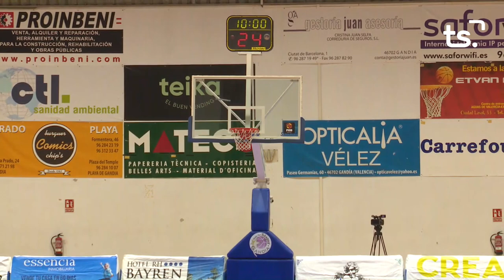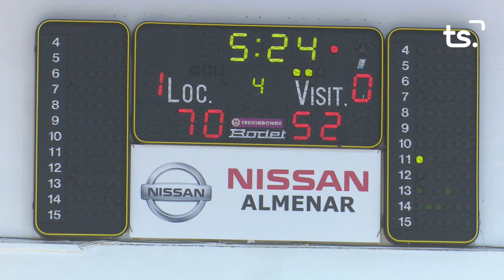2020-10-24 PARTIT BASQUET UPB GANDIA-ESET ONTINET